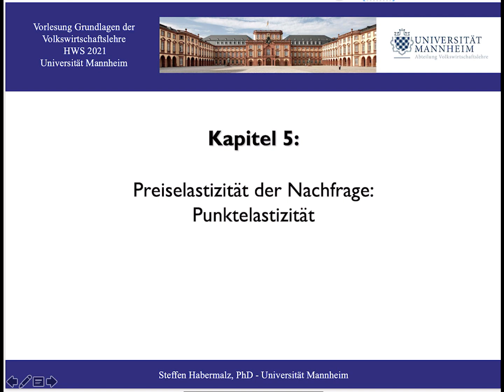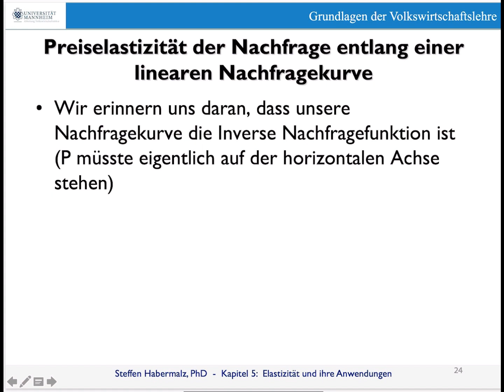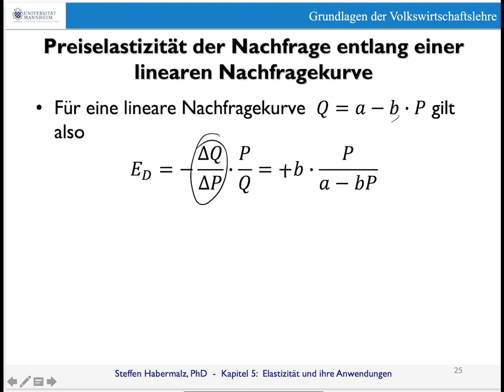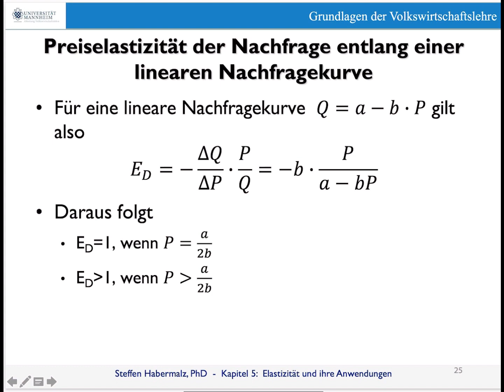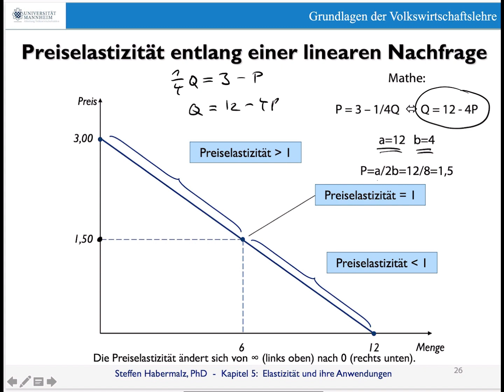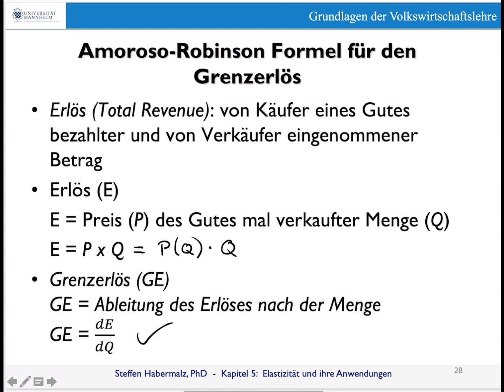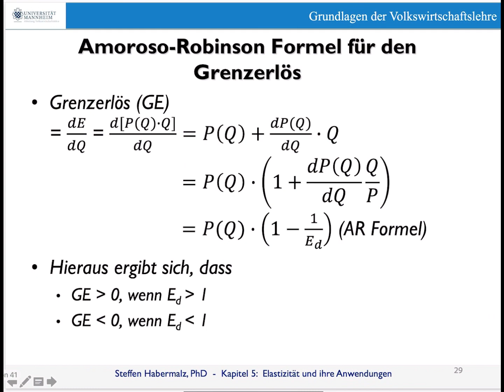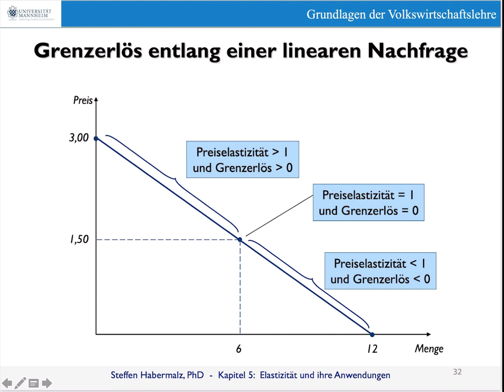Elastizität der Nachfrage: Punktelastizität